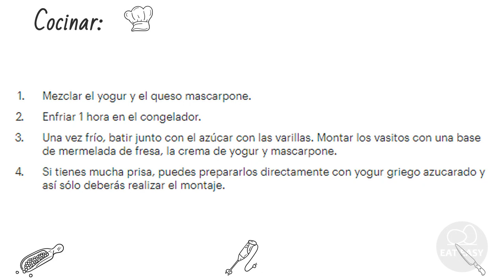Postre Helado de Fresa y Mascarpone